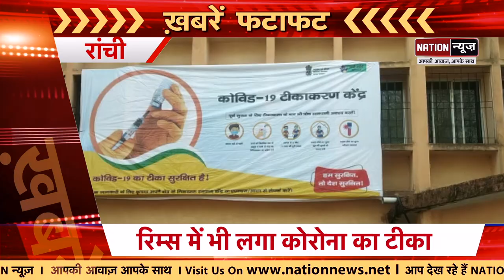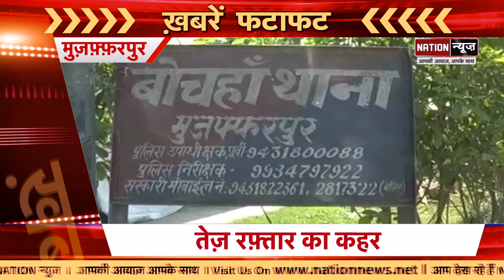Bihar/ Jharkhand की आज की बड़ी खबरें देख लीजिए फटाफट